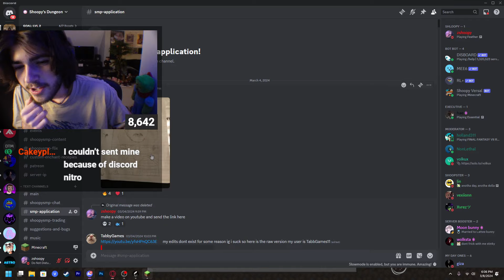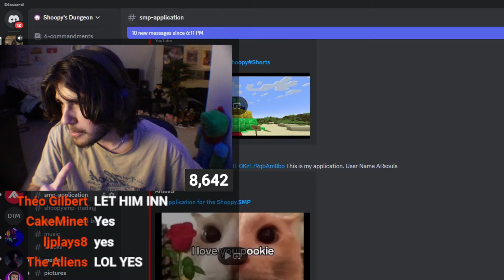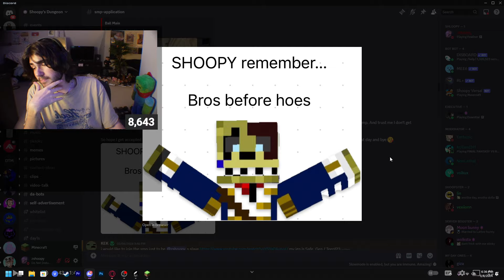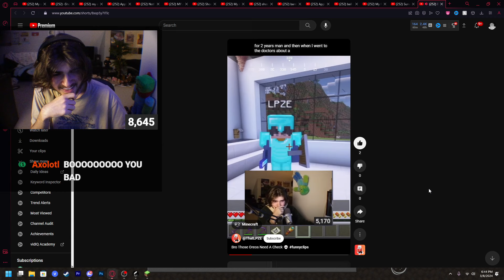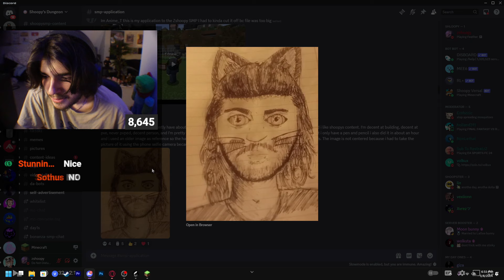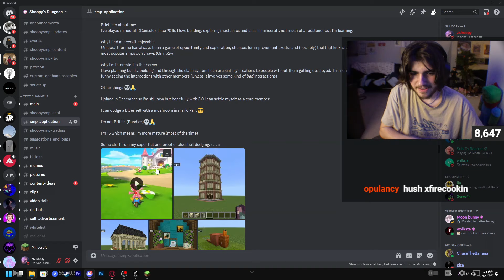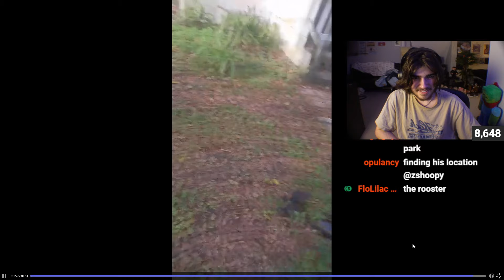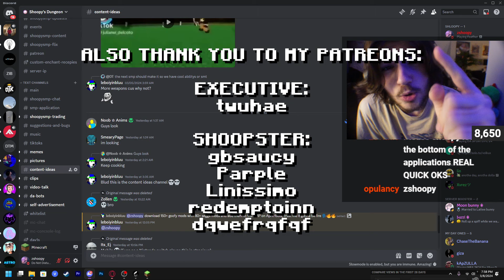Ranking Your INSANE Minecraft SMP Applications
SO I MADE MY MINECRAFT SMP PRIVATE MEANING YOU CAN SEND IN AN APPLICATION TO JOIN! HERE WERE THE FUNNIEST APPLICATIONS FOR THE SHOOPY SMP!

My Insparations: jschlatt, videogamedunkey, Scott The Woz, and JonTronShow